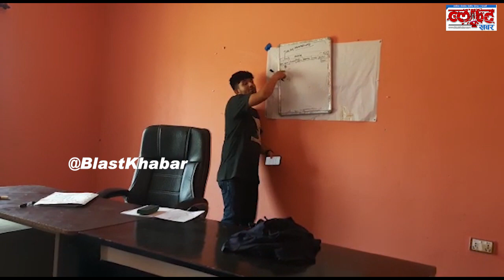Blast Prime Stories Jeth 16 ।। ब्लाष्ट प्राइम स्टाेरिज जेठ १६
यो युट्युव च्यानल  ब्लाष्ट राष्ट्रिय दैनिकको आधिकारिक च्यानल हाे । यस च्यानलमा समाचार, विचार, मनोरञ्जन, खेल, विश्व, सूचना प्रविधि, राजनिति  तथा जीवनका विभिन्न आरोह अवरोहका समाचार, अन्तरवार्ता  र विश्लेषणलाई समेट्ने गर्द छ ।

 तपाईको सूचनाको भोक मेट्न हामी निरन्तर सूचना प्रवाहमा जागा रहने छौ । राष्ट्रियता, लोकतन्त्र, नागरिक अधिकार, सुशासन र प्रेस स्वतन्त्रताका सवालमा राष्ट्रको पहरेदार भएर हामी लडिरहने छौ ।

हामी संग जाेडिन

सम्पर्क
धरान उपमहानगरपालिका-१५ पुष्पलाल मार्ग
फोन नं.: ०२५–५२५४५८
समाचार शाखाः ०२५–५३३४३५
बिज्ञापन शाखाः ०२५–०२५–५३३४१४

वेबसाइट: Blastkhabar.com